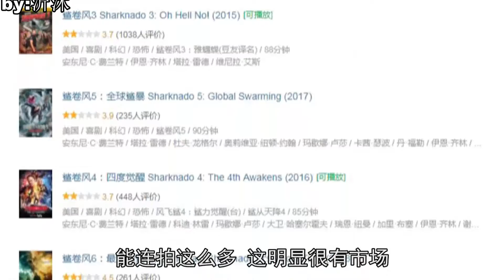全球变暖会造成鲨卷风？能上天的鲨鱼《鲨卷风》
故事描述的是美国西岸刮起一场可怕的超级龙卷风。这个龙卷风究竟有多超级？它不仅把城市里的建筑物都摧毁，还把附近海域的所有鲨鱼都吸到一起，全部卷到天上。按照正常推理，这些被吸入龙卷风的鲨鱼应该都会被狠狠地摔死在岸边。可是，这部电影的设定是鲨鱼随着龙卷风被卷到洛杉矶市里，它们在洛杉矶大街的上空“游来游去”，择人而噬。